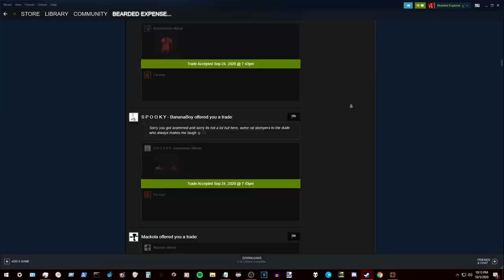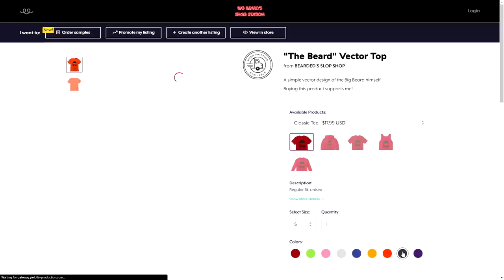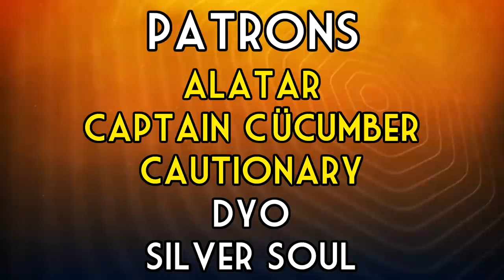Legend of the Golden Chimp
Beard, Sentro, and Max all venture into the world of MvM and talk about a bunch of stupid nonsense while slaying robot bastards.